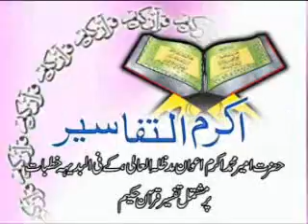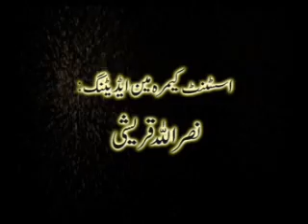Mujazza O Karamat By Hazrat Ameer Muhammad Akram Awan